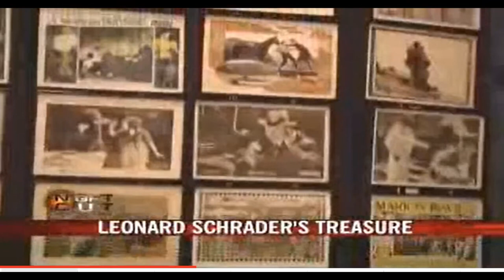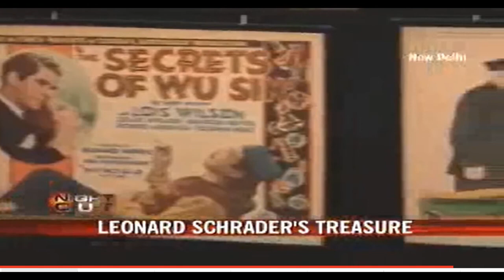Leonard Schrader collection - Lipi Singh NDTV